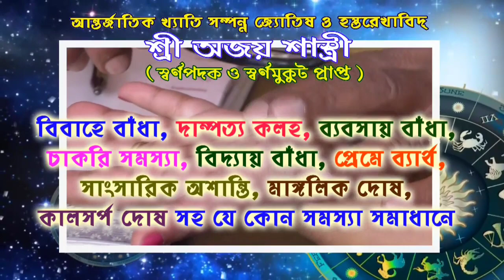কামারপুকুর গ্রামীণ হাসপাতালে চালু হল নতুন সেকশন পুষ্টি পুনর্বাসন কেন্দ্র।